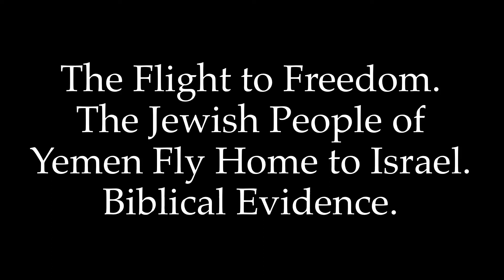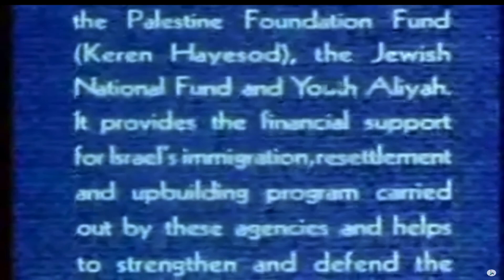Flight to Freedom. The Jewish People of Yemen Fly Home to Israel. Biblical Evidence.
Yemen was once the land of the Queen of Sheba and in this film there are 50,0000 Jews descended from the silversmiths, that had been sent by King Solomon, across Arabia to the Queen of Sheba. Through the centuries these people clung to their one hope that their Messiah would someday lead them back to their own land. Here we see their journey home to Israel, and the welcome they received as they settled into their homeland.